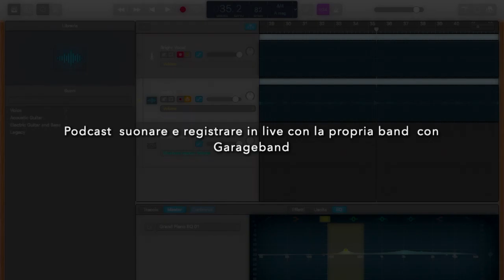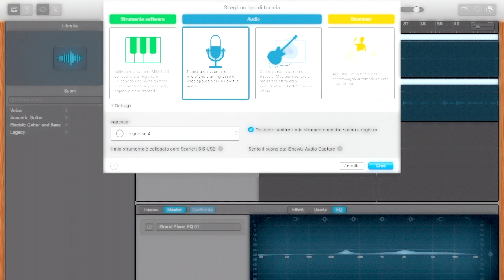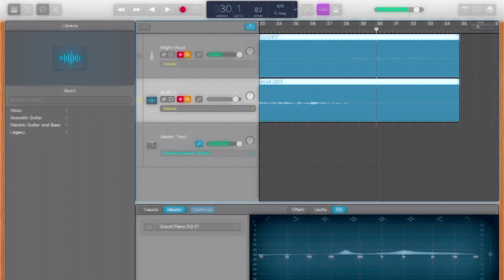Podcast esibizione live con garageband Per Mac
In questo nuovo video, simuleremo una esibizione dal vivo di un piccola band musicale utilizzando il computer Mac e il software Garageband collegato ad una scheda audio esterna Skarlet 6.6 usb alla quale collegheremo il microfono del cantante ed un pianoforte.